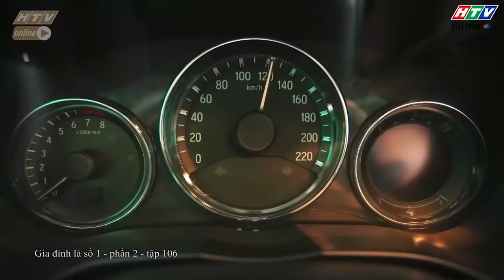Gia đình là số 1 Phần 2 | Rốt cuộc thì Diễm My "mê trai" hay "mê tốc độ"?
00:00 Đón xem Bánh Mì Ông Màu Phần 2
02:00 Đón xem Mẹ Trùm
04:00 Đón xem Gia Đình Là Số 1 Phần 2
06:00 Đón xem Bánh Mì Ông Màu Phần 2
08:00 Đón xem Mẹ Trùm